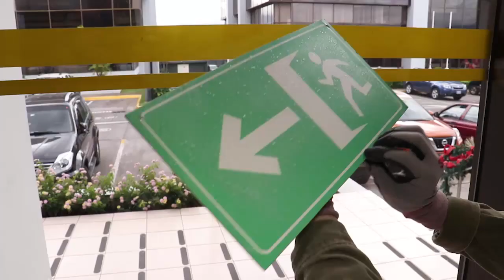3M te presenta a los 4 Fantásticos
Los aerosoles de mantenimiento 3M ofrecen una amplia gama de soluciones que mejoran la productividad, la durabilidad y la adaptabilidad a las nuevas tecnologías. Nuestros productos han sido mejorados para proteger la salud de las personas y el ambiente. 3M™ 5-way es un aerosol penetrante, 3M™ Silicone Lubricante es un lubricante 100% base silicona que no contiene grasas ni aceites, 3M™ Super 77 es un adhesivo en aerosol de uso general incoloro y 3M™ Citrus Base es un limpiador y removedor de adhesivos 100% de base cítrica natural.